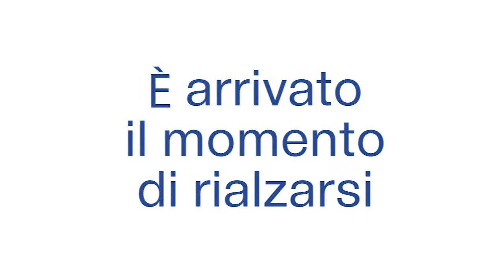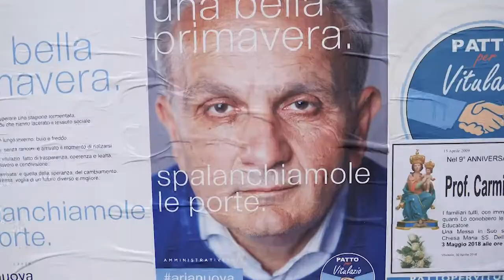Arcadia Russo Vitulazio 2018 V2